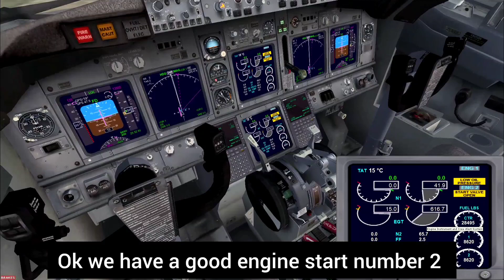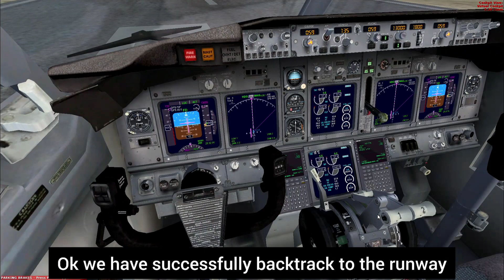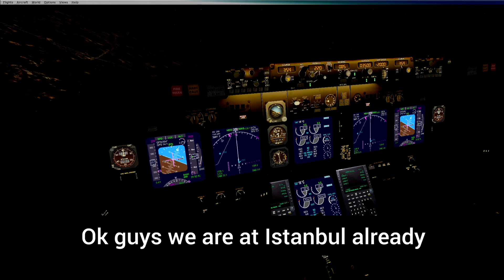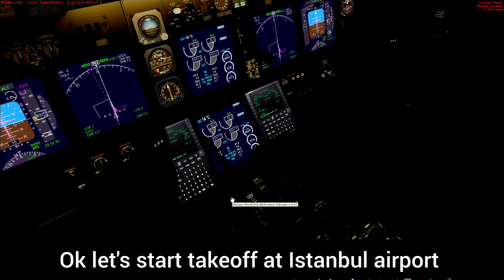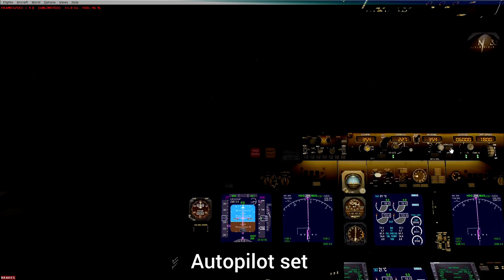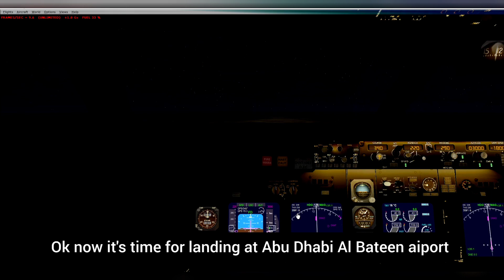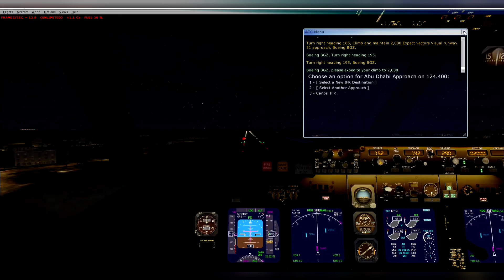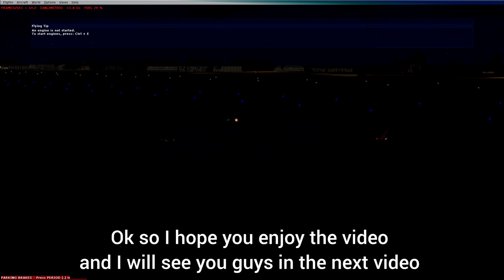FSX Batik Air Boeing 737 delivery flight from Shannon to Jakarta Part 1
This flight was delivered to Batik air in December 13 2022 PK-BGZ from Shannon to Istanbul to Abu Dhabi to Thiruvananthapuram and then finally to Jakarta. This plane was used from Garuda Indonesia PK-GFA to stored at Shannon airport because AerCap was told to Garuda Indonesia about this. But now this plane was returned again. So for this video I made part 1 so next video is going to be part 2 video of our flight so I hope you enjoy the video.

And this flight is going to be 10 hours.
00:00 Intro
01:10 pushback and start
03:20 taxi to runway 06
05:25 takeoff at Shannon airport
06:55 Approach and Landing at Istanbul airport
10:03 Replay landing at Istambul airport

11:08 Takeoff at Istanbul airport
12:50 flying around Istanbul
13:55 Flight Simulator crashed
14:14 Resuming our flight
14:52 Approach and landing at Abu Dhabi Al Bateen airport
17:28 Replay landing at Abu Dhabi Al Bateen airport
18:25 Parking and Shutdown